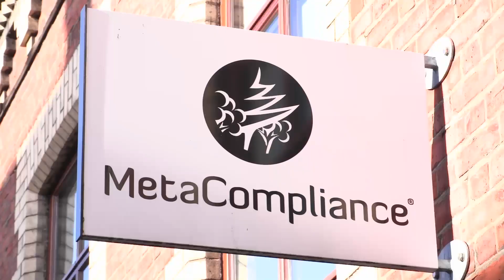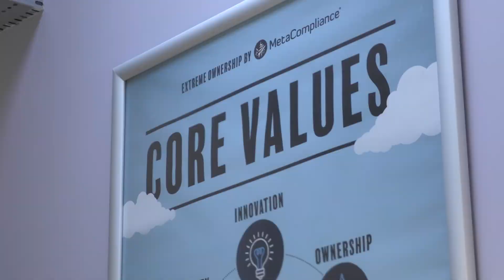Raising the Bar